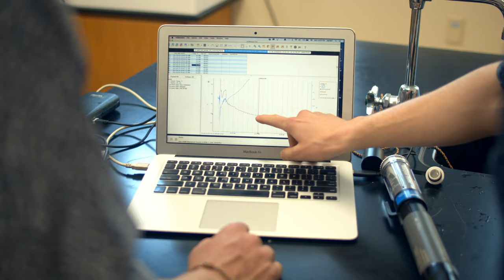What will you do at Gould?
Discover what's possible at Gould. From competing on-snow at Sunday River to our dedicated arts building. If you're interested in experiential education in beautiful natural surroundings at a traditional New England Boarding School, there is something for you at Gould.